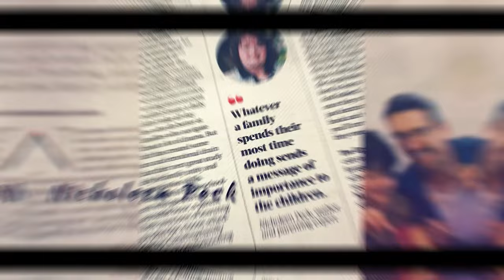How To Give Your Child A Secure Attachment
A child's connection to their parents is the most important bond in their life, but what can you do if they've become distant and are drifting further away? Watch this video to get valuable advice for how to give your child a secure attachment so they can feel that sense of belonging that all children need!

Nicholeen Peck
Teaching Self-Government

00:00 Intro & Summary
00:54 How Parent-Children Bonds Can Be Damaged
01:50 Important Reminders For Parents
03:38 Benefits Of Learning Self-Government Skills
04:58 How To Do Parent Counseling Sessions
06:11 How To Create An Environment For Secure Attachments
06:53 Why You Should Avoid Coddling Your Child
09:18 How To Teach Children To Communicate
09:52 Learn More About Self-Government

Testimonials
“Her loving parenting techniques work with ALL children.”

Michelle

Julianne

Michelle Baker

Sandra